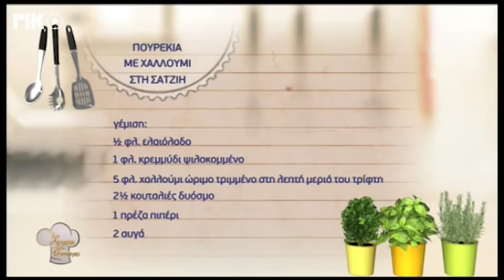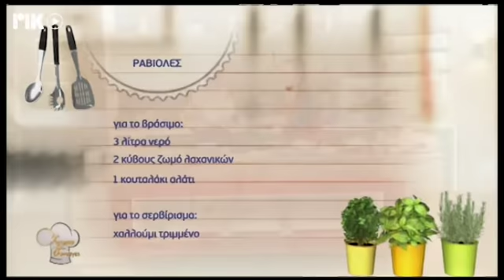Χρυσές Συνταγές 06/03/19